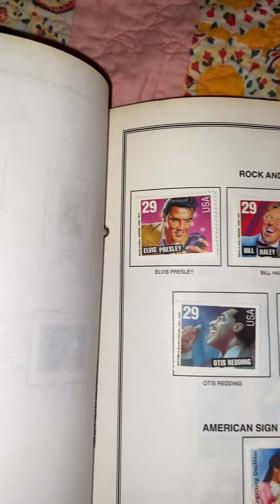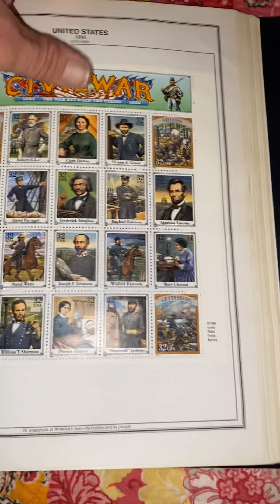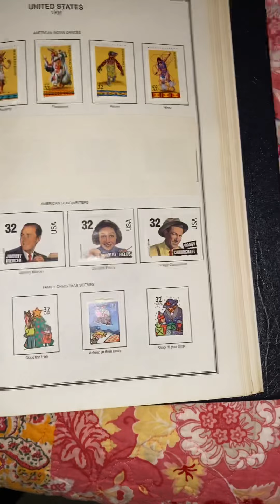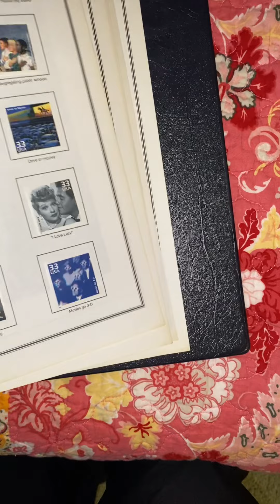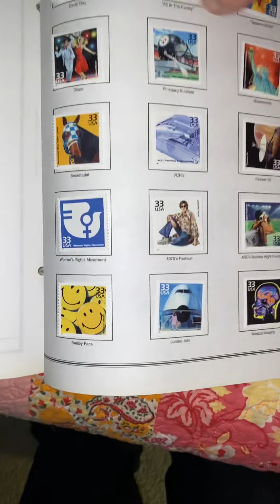Stamps 80s n 90s Rare